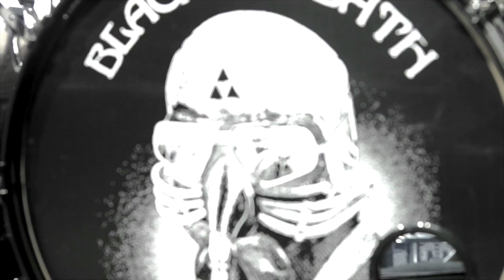Tommy Clufetos talks Black Sabbath, gear and hard work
In this preview for the brand new issue of Rhythm magazine, Tommy Clufetos talks about playing with Black Sabbath, his huge kit and the importance of hard work. For loads more from Tommy pick up the March issue of Rhythm, on sale now.